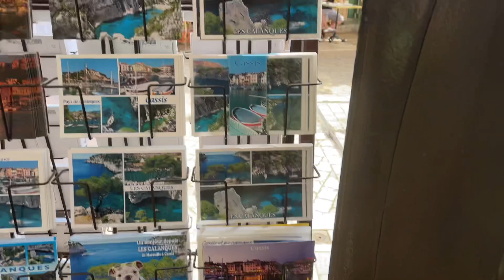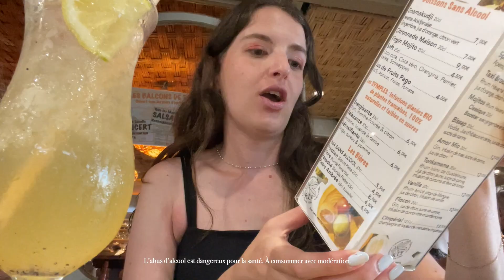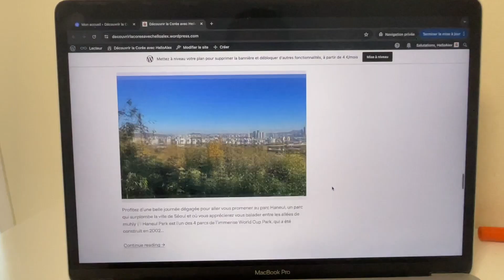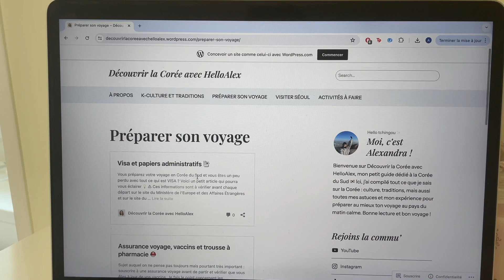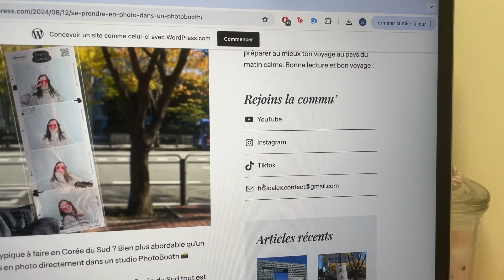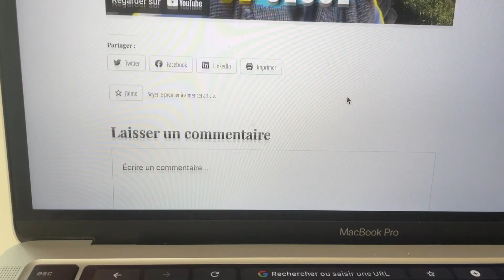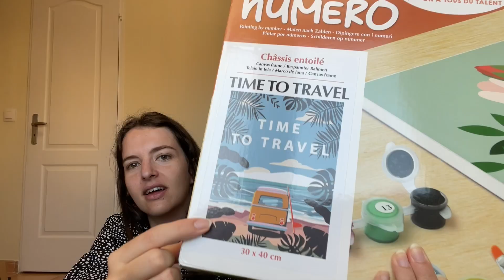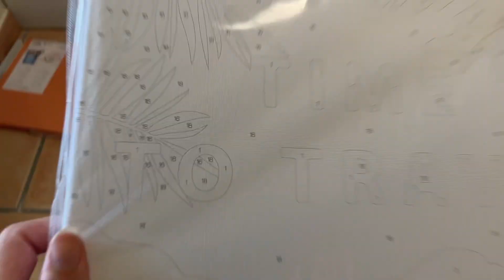Résumé d'Août (26 ans, soleil, & préparation du voyage) 🌞 ✈️ 🇰🇷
🌻 10€ de réduction sur ta première commande CHOOSE avec mon code  « HELLOALEX » dès 30€ d’achat

🌟 Ton guide dédié à la Corée du Sud (et aussi mon site internet hihi)

HOLÀ LA TEAM !! On se retrouve en cette fin d’été pour un petit vlog récap’ de mon ✨ mois d’Août 2024 ✨
Vacances, soleil, copines, anniversaire, site internet & préparation de mon imminent voyage en Corée du Sud, je peux vous dire que moi qui comptais lézarder pénard au soleil…c’est raté 🤣 Mais me voilà avec plein de beaux souvenirs avant de partir en 🇰🇷 hihi (je suis pas encore stressée mais ça va venir)

Vers la fin je vous fais un update des tâches que j’ai réalisées pour préparer mon voyage, n’hésitez pas à prendre tous les conseils dont vous avez besoin 😊 (et si vous regardez jusque-là, un grand merci 🥰)

Des bisous les Zamis 💖 (la prochaine fois que vous aurez de mes nouvelles, je serai far loin en plein coeur de Séoul hehe)

🎶 Références des musiques utilisées 🎶
- Never Slow me Down by Everet Almond
- Don’t Steal My Heart by Everet Almond
- Sneaky Snitch by Kevin McLeod
- Country Rough by Everet Almond
- Monkeys Spinning Monkeys by Kevin McLeod
- Serenity by Lish Grooves
- Headlands by National Sweetheart
- Investigations by Kevin McLeod
- (I’ve got a) Baby Sister by Reed Mathis
- Marimba Chill by Jimena Contreras
- A Night Alone by TrackTribe
- Lullaby by JVNA
- Hidden Frozen Lake by Ryan McCaffrey

📚 Chapitres vidéo 📚
00:00 Introduction
01:11 Baignade aux calanques
04:45 26 ans et mes amies sont des 💖
07:21 Découvrir la Corée avec HelloAlex, les backstages !!
13:41 CHOOSE, tu connais ?
19:35 Mon placement test écrit
24:01 Je m’offre le best cadeau ever
26:14 Tous mes conseils pour préparer ton voyage en Corée du Sud
37:50 Mon placement test oral (c’est l’heure du départ !!)

Filmé avec un iPhone 12